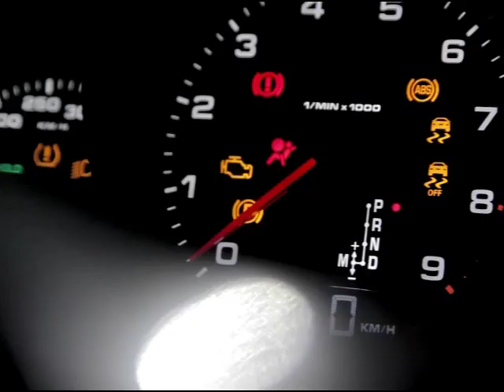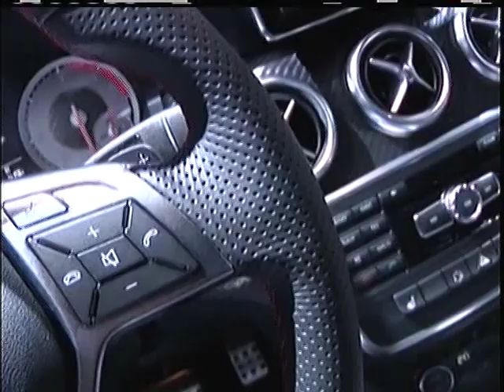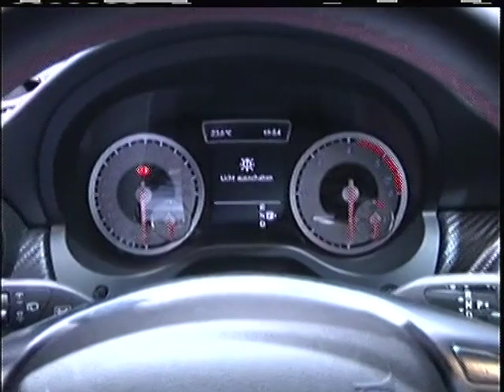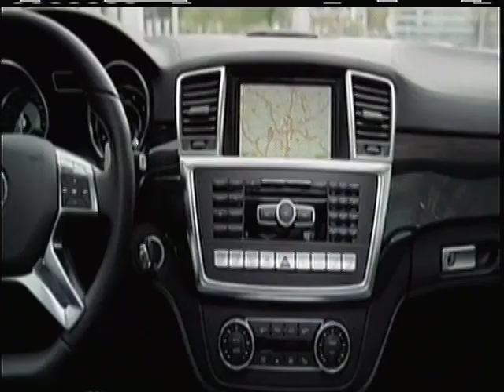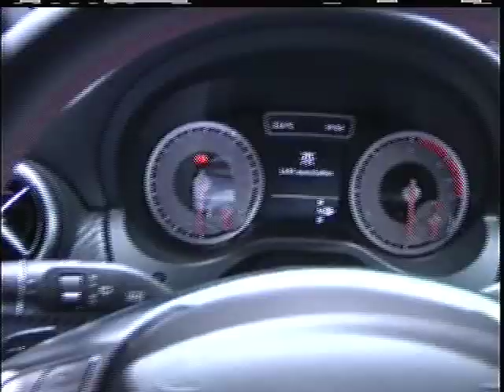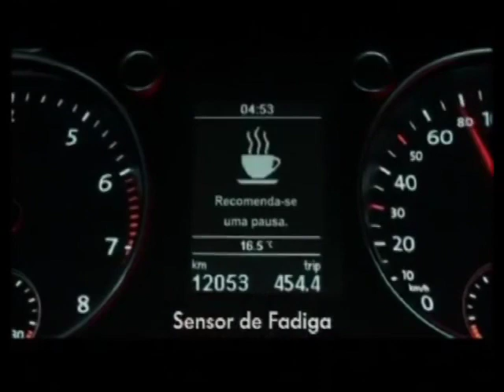Carros & Cia | 15/04/12 - Renault Duster | Mercedes-Benz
Carros & Cia | 15/04/12
Renault Duster
Mercedes Benz
Mercedes Classe A
Salão de Genebra